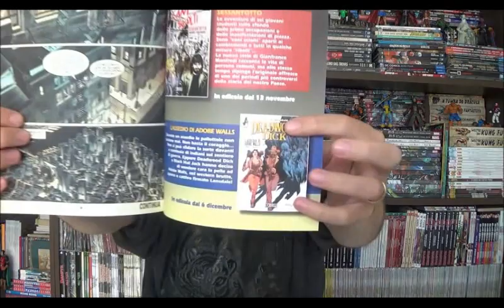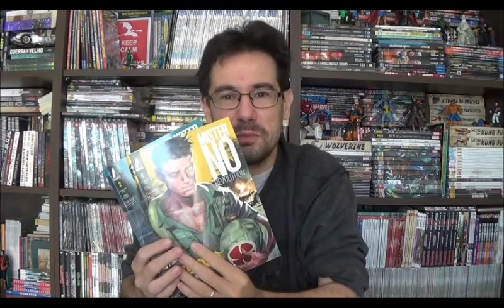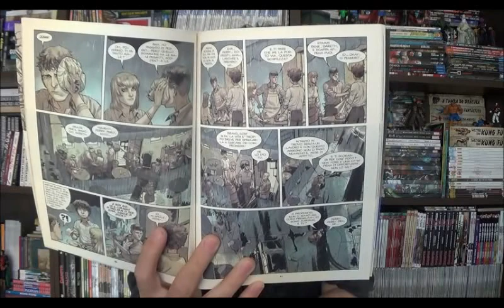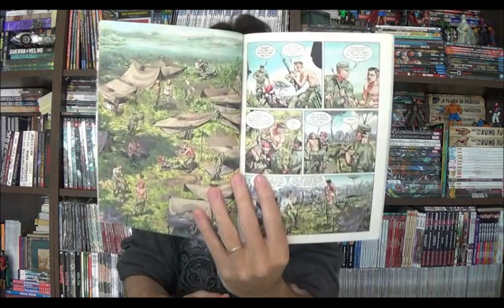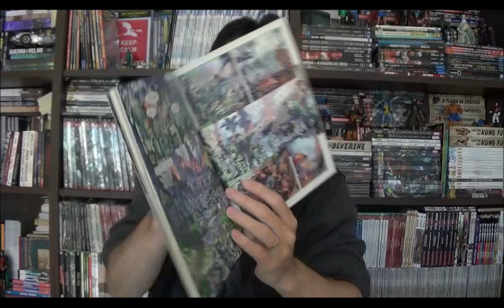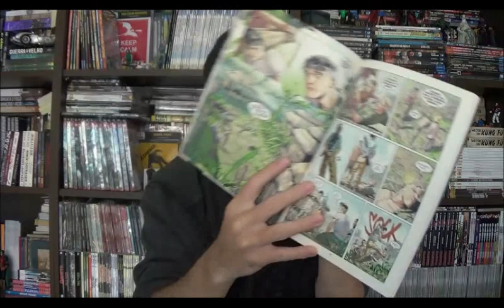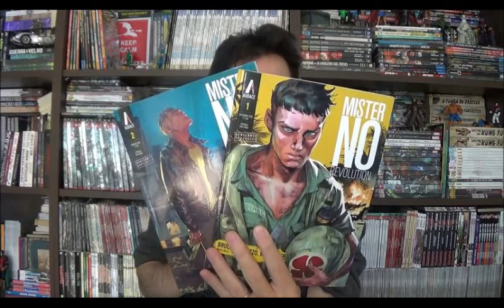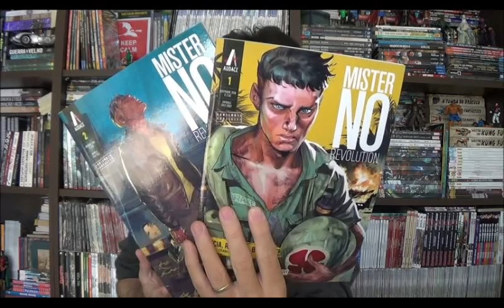Chapéu do Presto Especial - Mister No Revolution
Bem-vindos a mais um Chapéu do Presto Especial, no episódio de hoje quero aproveitar um vazamento, os caçadores de ISBN descobriram que a Panini lançará dois títulos da Sergio Bonelli Editore: Deadwood e Mister No Revolution. Comentarei brevemente sobre esse um desses títulos com as edições originais.

⚠ Link para compras na Amazon

Campinas - SP
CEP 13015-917